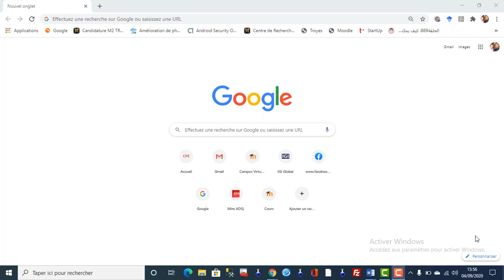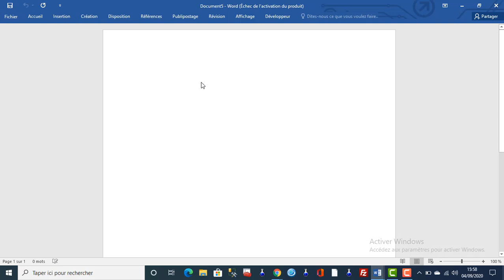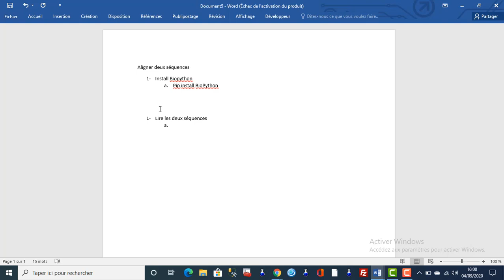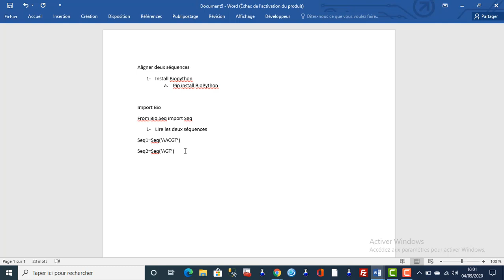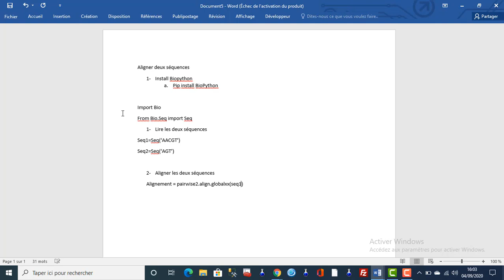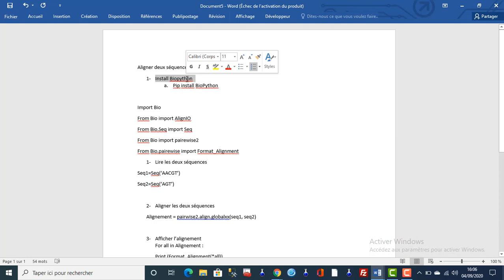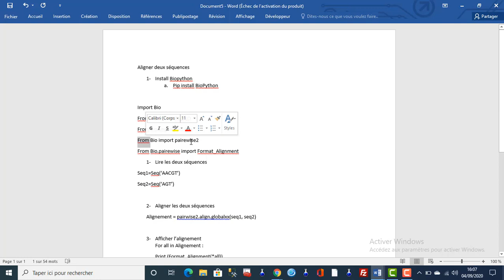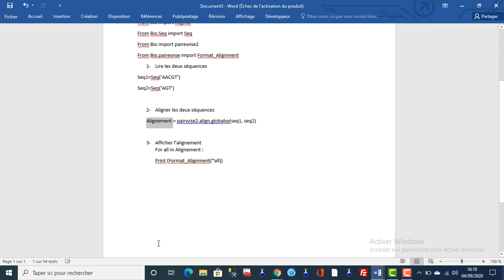BioPython global Alignment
utilisation de Google Colab + BioPython
Alignement global de deux séquences